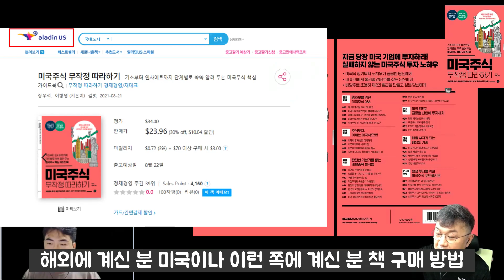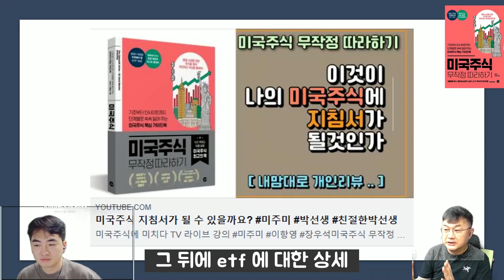미국주식 무작정 따라하기와 미국주식이 답이다 차이, 특징, e북, 해외구매방법 등 안내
미국주식 무작정 따라하기 주문 링크 입니다.

✍ 2021년 매주 월급처럼 배당받기 프로젝트 특강

▶키움증권 이벤트 모음